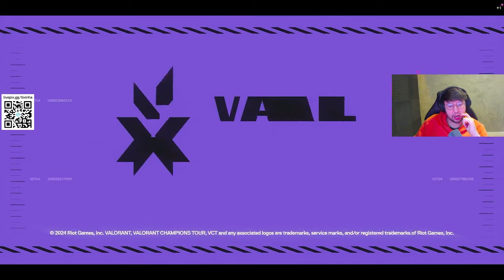🎥 A RIOT SABE CRIAR CONTEÚDO F0DA! TIXINHA REAGINDO AO TEASER DO MASTERS SHANGAI!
TIXINHA REAGINDO AO TEASER DO MASTERS SHANGAI!